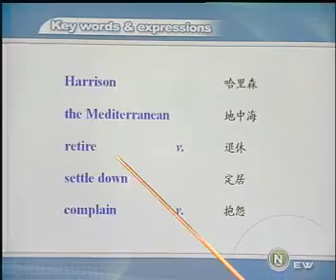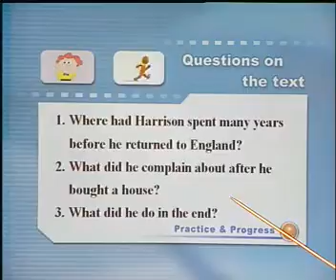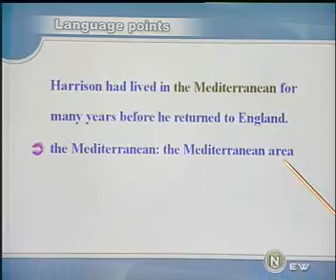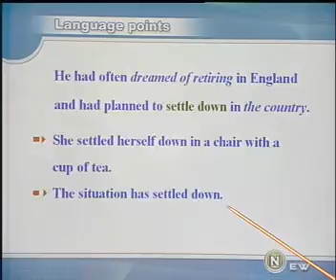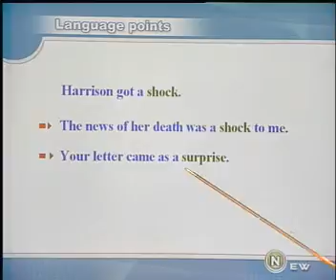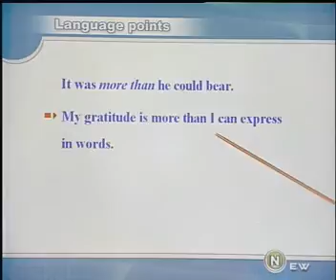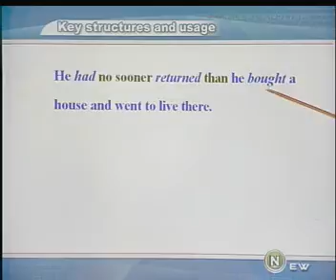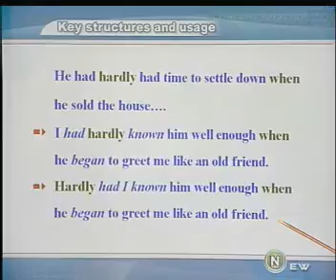新概念英语2 38